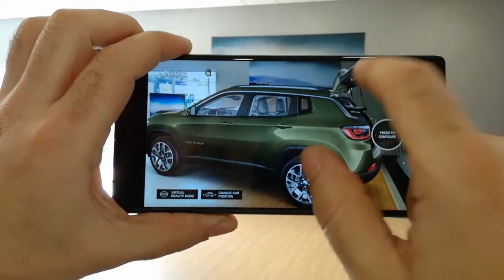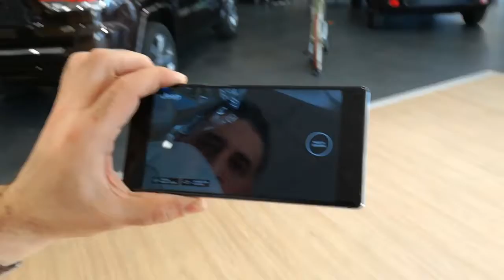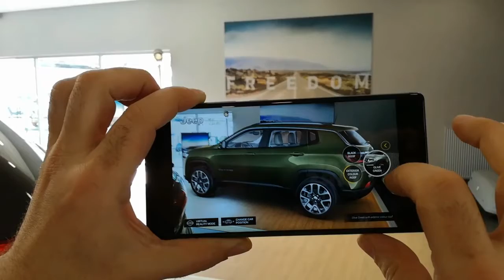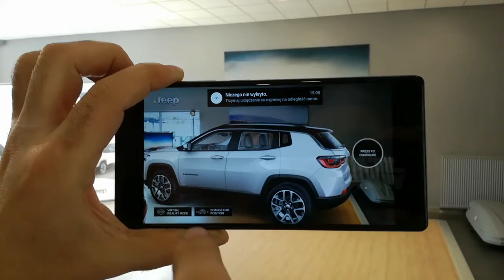Jeep compass 2017 wirtualizacja w salonie